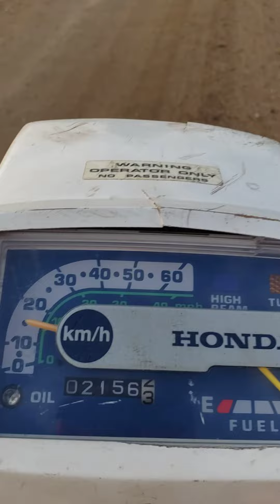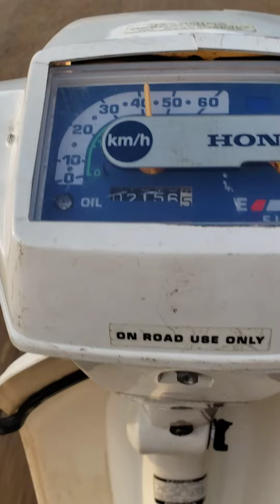Honda Spree test drive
1984 Honda Spree